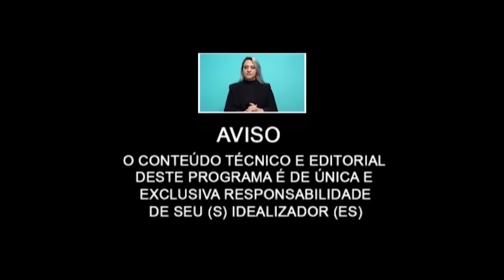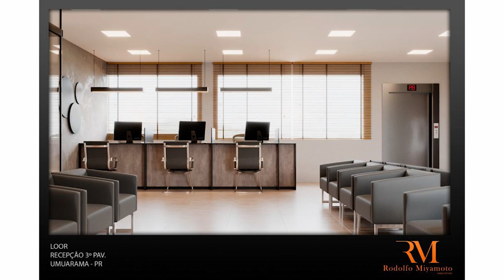Novidades com Dr AugustoLegnani Neto e também Izabella Zafanelli sobre dor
Novidades com Dr Augusto e também Izabella Zafanelli sobre dor